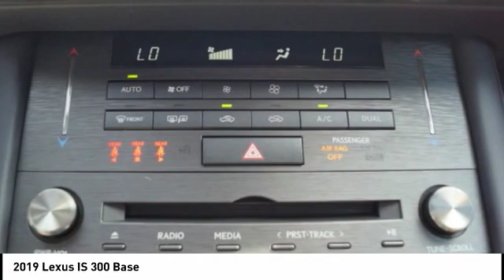2019 Lexus IS 300 for sale in Raleigh NC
2019 Lexus IS 300 for sale in Raleigh NC - Stock # 13270
Year: 2019
Address:
5839 Capital Blvd.